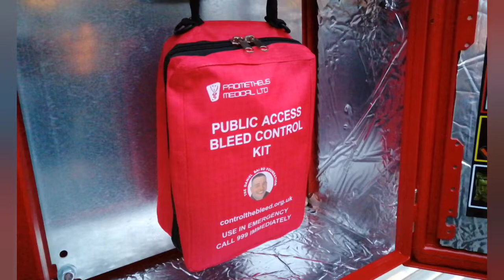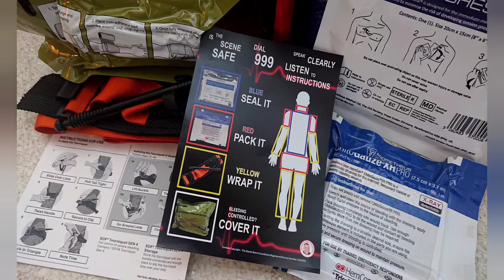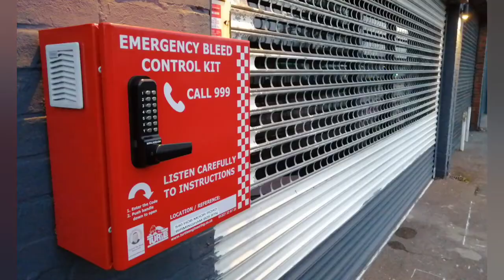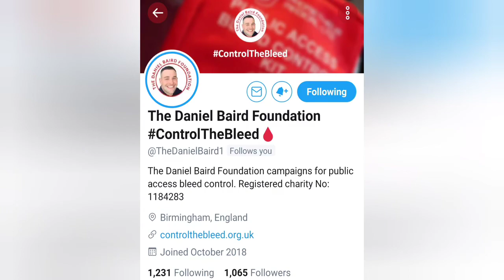THE DANIEL BAIRD FOUNDATION | LIFE SAVING KIT | NATIONWIDE CAMPAIGN | BLEED CONTROL KITS